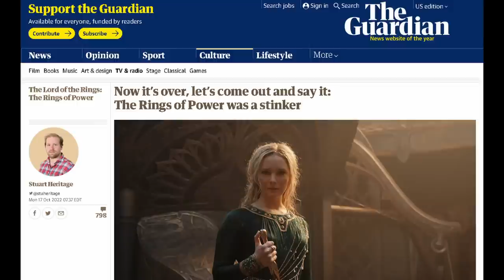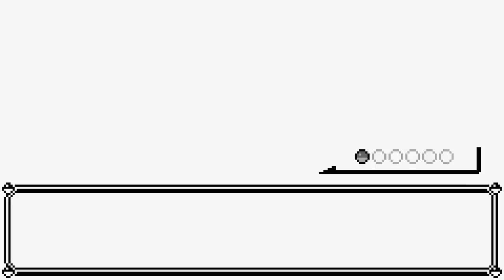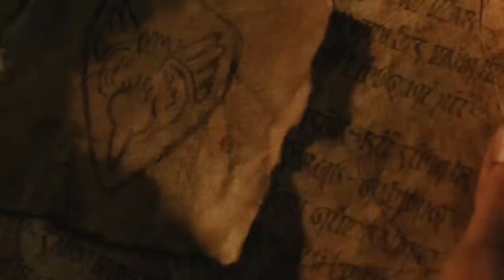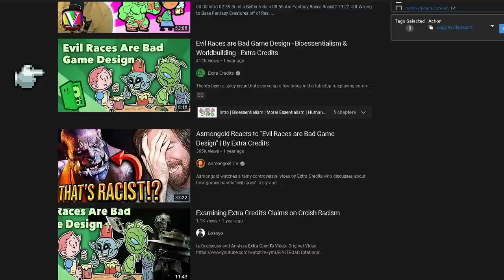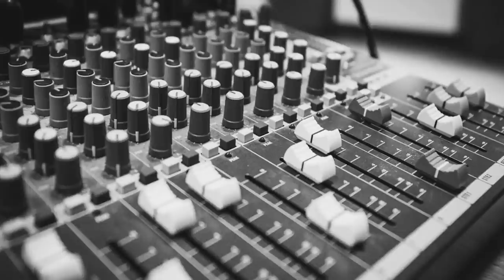The Wasted Rings of Power Finale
So many long nights of pain are finally done. No more!.. Until season 2 comes along...

Still not sold? Click this link to view the related playlist: The Rings of Power Review